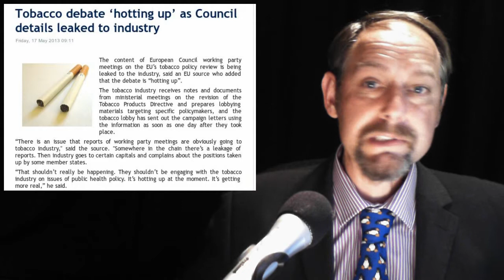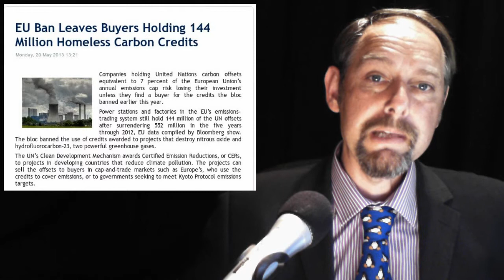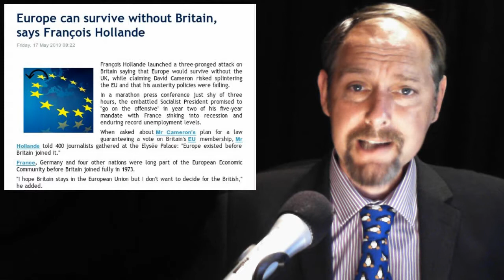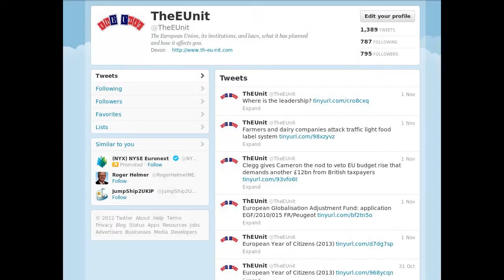Hollande vs Cameron - Fat Power - Euro War - Smoking Dopes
In today's stories:

1. Foreigners forced to wait for right to vote in France

2. Tobacco debate 'hotting up' as Council details leaked to industry

3. Fat-fuelled power station to run UK's biggest sewage works

4. EU Ban Leaves Buyers Holding 144 Million Homeless Carbon Credits

5 Europe can survive without Britain, says François Hollande